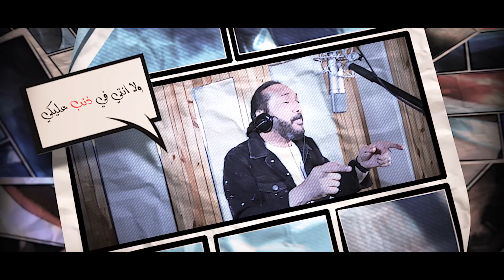فجأة على الحجار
فجأة بتغيبى عن عينى .. وتقولى خلاص سبتينى
لا لا كده بكفاية .. مش كل يومين ليكى حكاية
جبتى خلاص آخرك ويايا .. ومش عايزك لا
هوه انتى بتلعبى بيا .. بتروحى وتيجى عليّا
واللا انتى فيه ذنب عليكى .. وحلفتى لايخلص فيّا

على الحجار مطرب وملحن وممثل مصري، من مواليد الجيزة عام 1954، نشأ وسط عائلة فنية وتتلمذ موسيقيًا على أيدي والده الفنان الراحل (إبراهيم الحجار)، التحق بكلية الفنون الجميلة بهدف إصقال موهبته الفنية في الرسم بجانب موهبته الأساسية في الغناء، شارك العديد من المطربين العرب والأجانب في أغاني وحفلات مشتركة مثل مغني الأوبرا الإسباني (بلاسيدو دومينجو)، حصل على جائزة السلطان قابوس للفنون والآداب عام 2020 متفوقآ على 27 مغنى من جميع أنحاء الدول العربية بسبب رصيده من الأغانى البالغ حوالى ثلاثة آلاف أغنية . قام بالتمثيل والغناء في كثير من الأعمال الفنية ومنها مسلسل (ألف ليلة وليلة، الباقي من الزمن ساعة، ياسين وبهية , بوابة الحلوانى بالإضافة إلى أكثر من مائة مسلسل  ) ، ومسرحيات (منين أجيب ناس، الفرسان الثلاثة، أولاد الشوارع , رصاصة فى القلب بالإضافة إلى ثلاثين مسرحية غنائية أخرى )